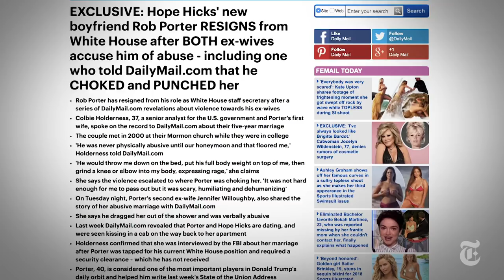Who Is Rob Porter? | NYT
Rob Porter, the White House staff secretary who was forced to resign after accusations of spousal abuse, amassed job titles in multiple Senate offices before joining President Trump’s staff.